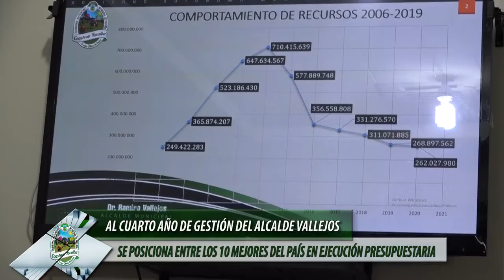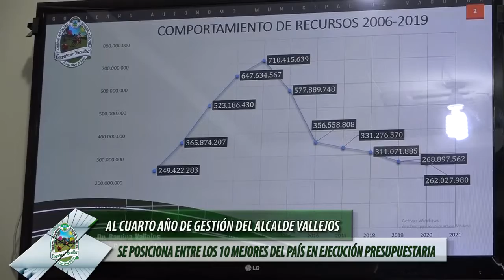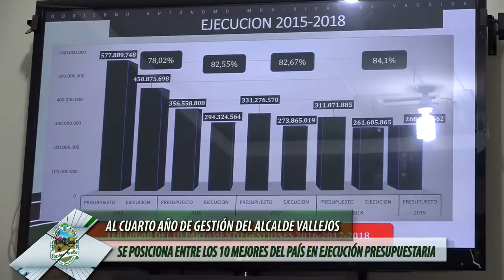Al cuarto año de gestión del alcalde Vallejos se posiciona entre los 10 mejores del País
*Jornada Informativa jueves 30 de mayo de 2019*        _3_
* Al cuarto año de gestión del alcalde Vallejos se posiciona entre los 10 mejores del País en ejecución presupuestaria.
_©Página Original & Auténtica®_